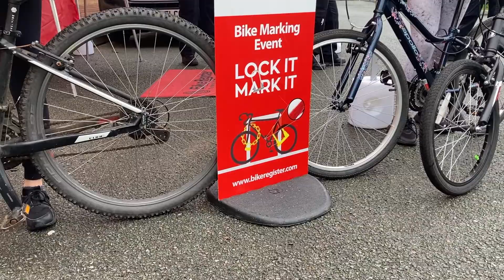Launching Operation Evolve in Netherton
Police Commissioner Emily Spurrell joined officers in Netherton, and other partners, for the third roll out of Operation EVOLVE, Clear, Hold, Build.

It's a strategy designed to tackle gangs and the misery they bring to communities and resulted in a number of arrests and the recovery of Class A and B drugs.